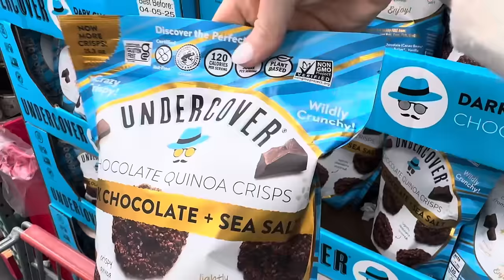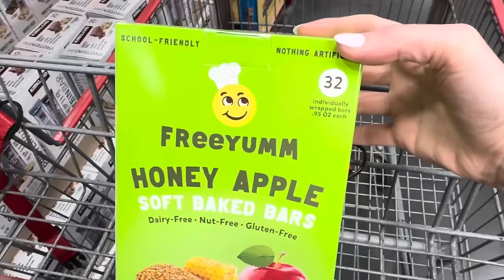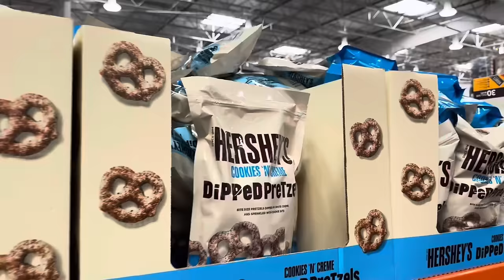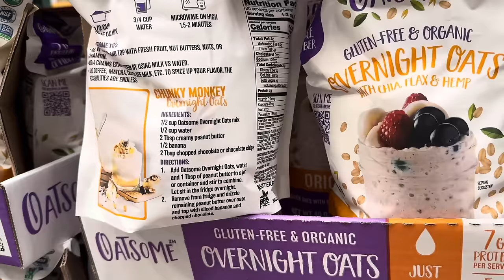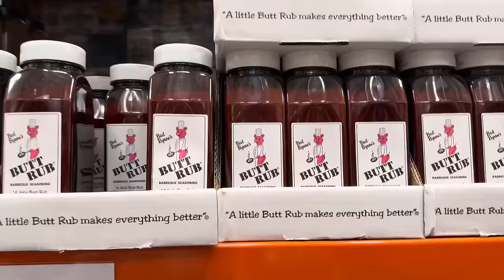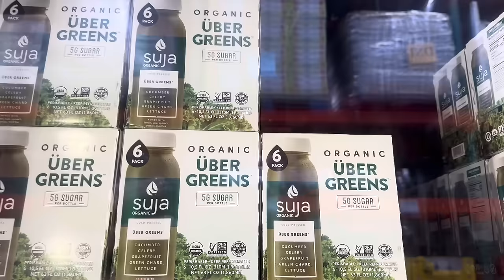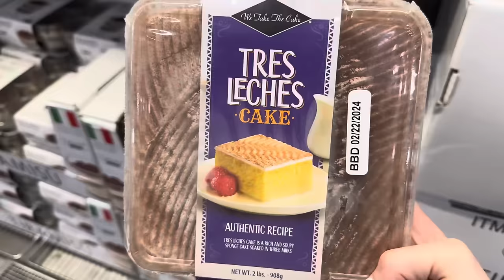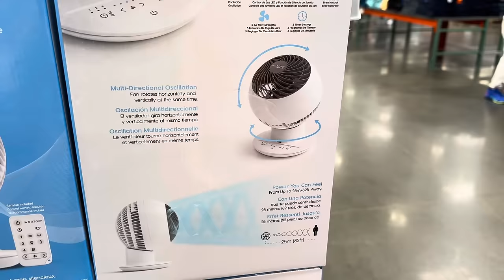✨Costco✨What’s NEW!! || SO many NEW arrivals at Costco!!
We’re headed to the Orlando Costco to check out what’s new!! And there’s A LOT! I’m shocked at how many limited time only deals there are, better than I expected prices, and new arrivals we get to check out!! Come along and let’s go shopping!

❤️ Meghan